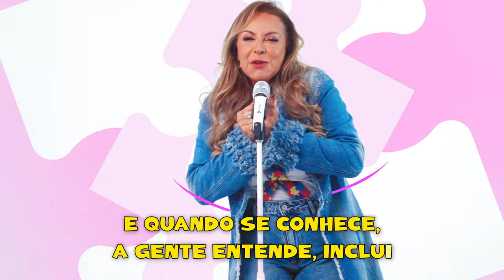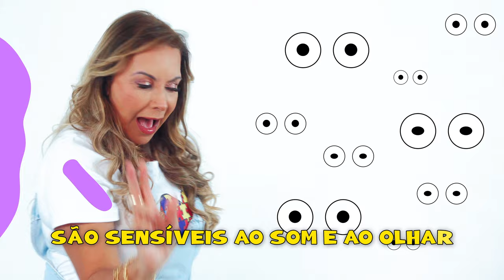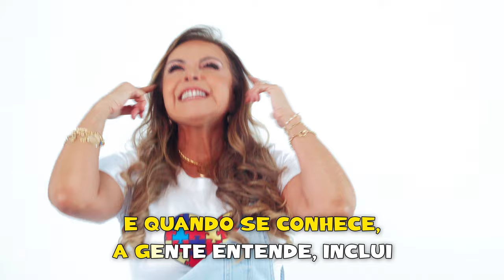Autista (Karaokê) - Cristina Mel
No KARAOKÊ da Cristina Mel você pode soltar a voz e cantar o Novo Single "Autista".
Reúna a família e vamos juntos aprender de forma cantada e divertida sobre o Autismo e suas característica.

Autista não tem cara de autista
Mas, tem algumas características
E quando se conhece, a gente entende, inclui,
Respeita e tem empatia

Chamamos de espectro porque somos diferentes,
Nem pior, nem melhor, mas incomparavelmente
Com coragem, vencemos um leão a cada dia,
Fono, Neuro, Fisioterapia

Uns demoram a falar,
Outros falam sem parar,
Uns balançam as mãos
E andam na ponta dos pés
Uns adoram abraços
Outros querem se isolar
São sensíveis ao som e ao olhar

Quando estiver em crise, por favor me respeite,
Pois meu cérebro funciona de um jeito diferente,
Não deboche, não me julgue, muito menos me rejeite!
Bullying e preconceito ferem muita gente

Respeite e tem empatia
(Oh yeah!)

Ficha Técnica:

Produção Executiva: CrisMel Produções
Produção Musical: Felipe Silva
Videoclipe gravado nos estúdios da Agência Cintra
Captação das Imagens: Nalto Crócamo
Edição e Finalização: Wagner Júnior
Assistente de Produção: Sabrina Araújo, Nathy Souza e Felipe Gabriel
Make and Hair: Jaque Macedo

Saiba mais sobre o Projeto "DiferenteMENTE Iguais": (Breve NOVO SITE!)